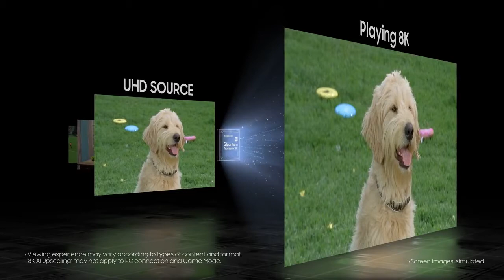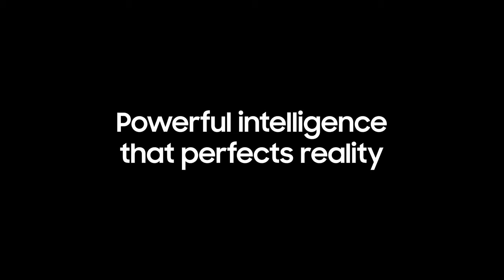Samsung QLED 8K TV | The Power of 8K AI Upscaling